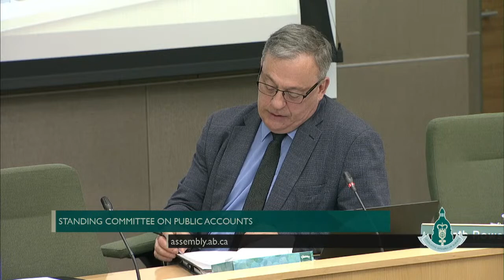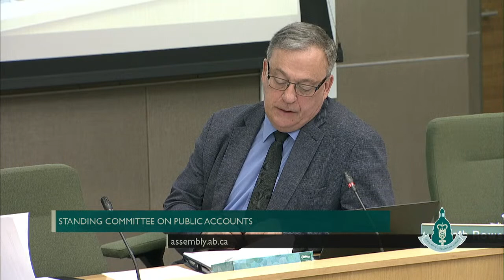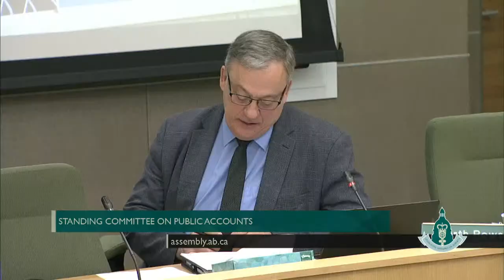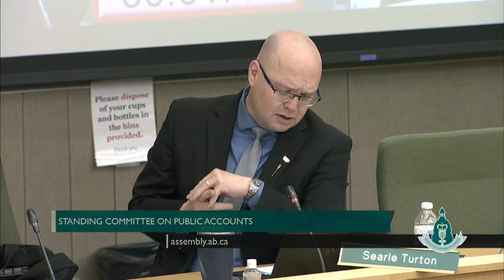Standing Committee on Public Accounts